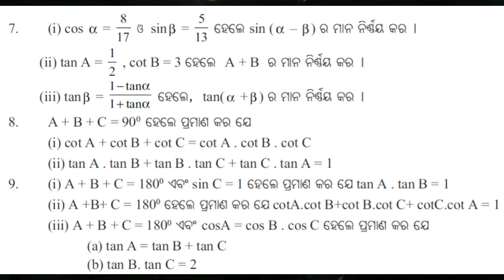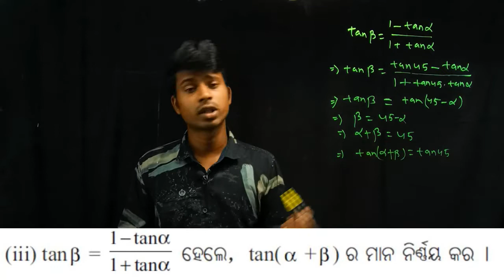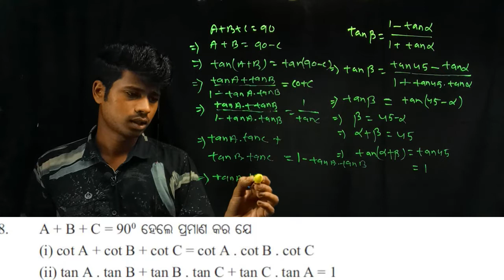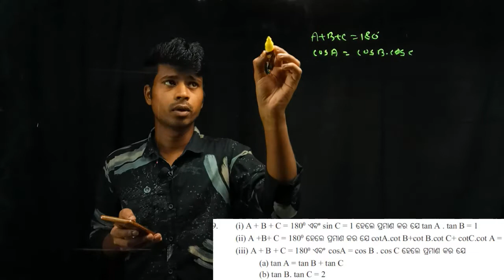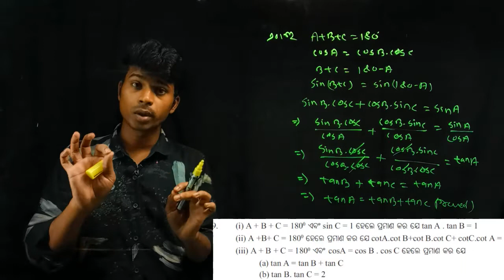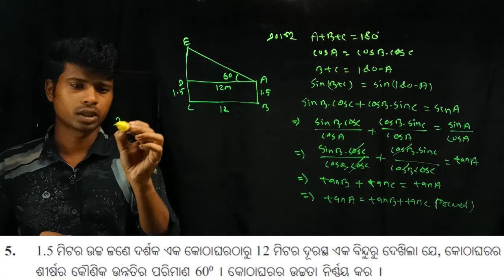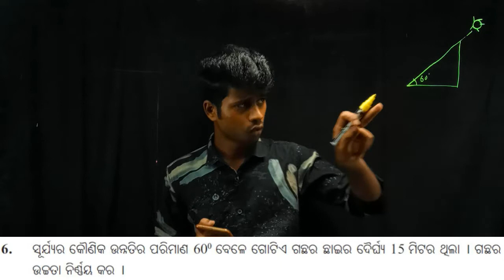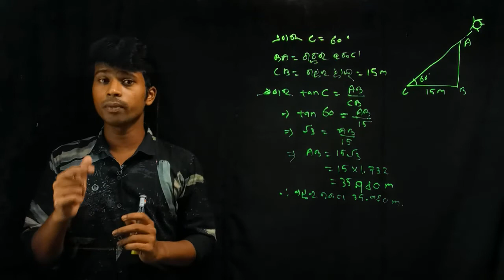Trigonometry selection question and answer for class 10. Part 2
in this video discuss about trigonometry selection wise question and answer.

10th English Grammer -